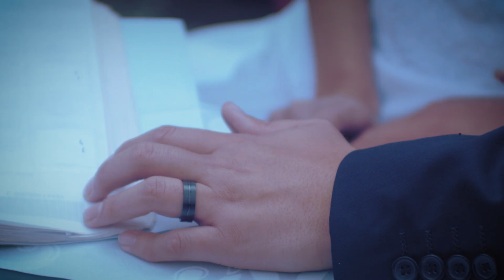Lynn Janus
Cameras: Black Magic Design, Nikon D7200
Film & Editing: Ivan Wong Rodenas